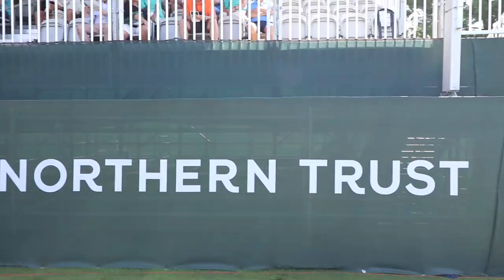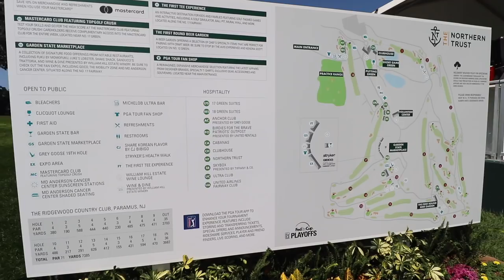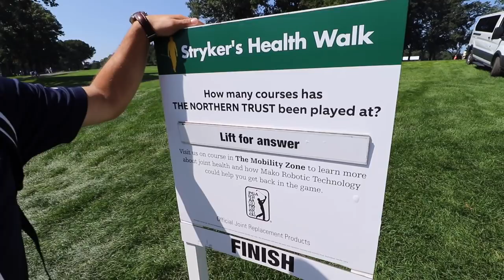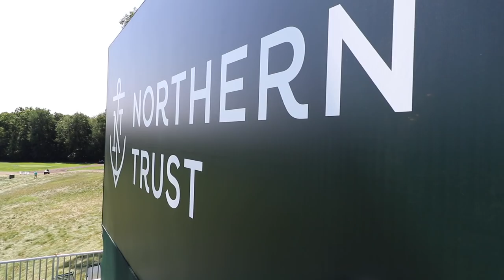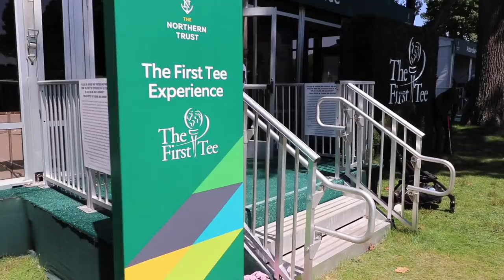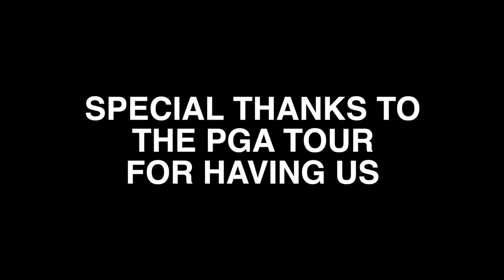Our Media Experience at THE NORTHERN TRUST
If you saw our video from a few weeks ago we had the incredible opportunity to play Ridgewood Country Club and WOW what a challenge that was!  Now we're back at Ridgewood to watch the PGA TOUR pros take on the very same track for THE NORTHERN TRUST.

Follow along as we check out some of the FedExCup Playoff action on and around the course.